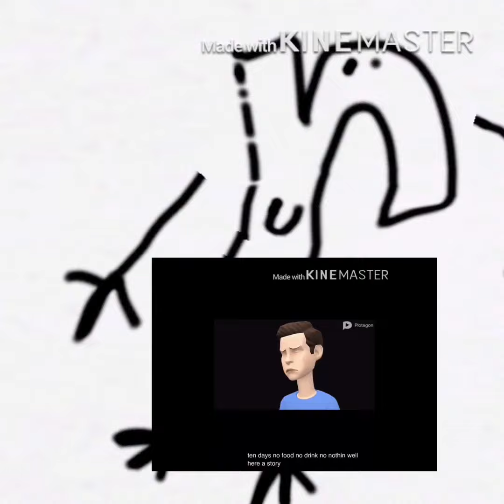Jazzy Alphabet Plotagon Mix Up